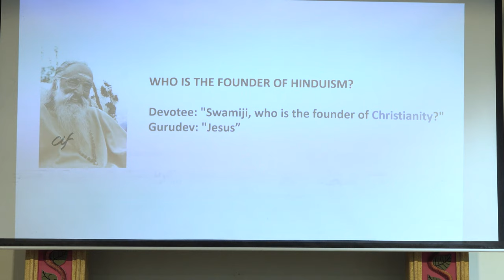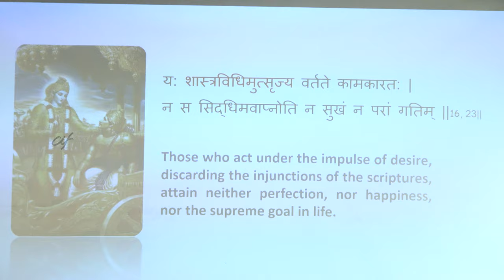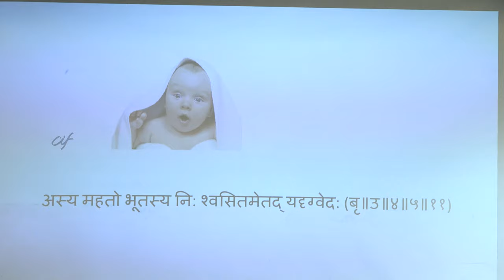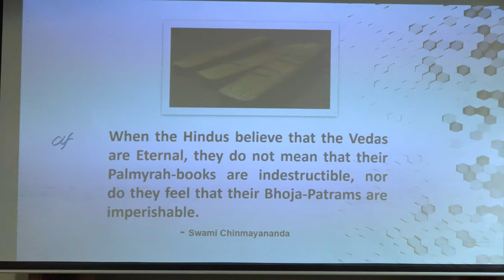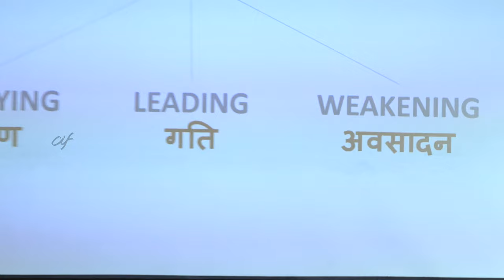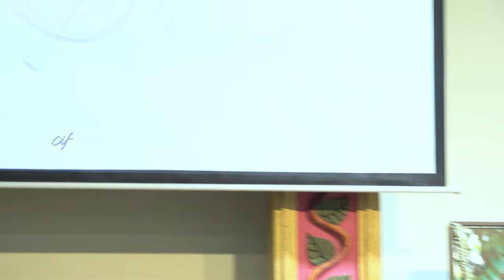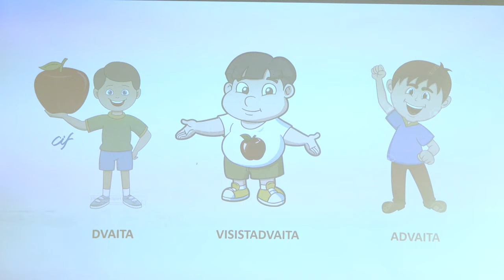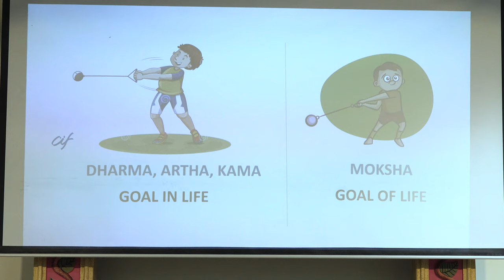Glory of Hinduism by Swami Ramakrishnananda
Swami Ramakrishnananda lucidly describes the Hinduism in his own inimitable style. Hinduism does not have a single founder or a single holy book. It has a number of holy books that contain the vast ocean of knowledge. Hinduism accommodates people from all strata of the society, be it a scholar or a layman. Swamiji also talks about the significance of the ‘Prasthanathrayas’, namely, the Upanishads (Sruti Prasthana), Bhrahma Sutras (Nyaya Prasthana) and the Bhagavad Gita (Smriti Prasthana).

This discourse by Swami Ramakrishnananda of Chinmaya Mission Nagapattinam was recorded during the Advaita Vedanta Immersive 2019 camp conducted by Chinmaya International Foundation (CIF) at Adi Sankara Nilayam (maternal birth home of Sri Adi Sankaracharya), Ernakulam, Kerala from 25th - 31st December, 2019.